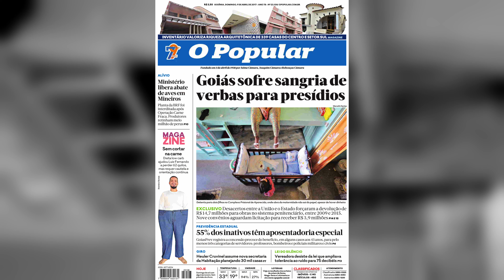Vida de Fotógrafo: Marcello Dantas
Marcello Junior Lopes Dantas cresceu no ambiente da comunicação, graças a influência dos pais, em Uruaçu (GO). Circulou nos ambientes das emissoras de rádio, redações de jornais e gráficas locais. Acompanhou os pais nas coberturas políticas do interior, revisou textos antes de serem publicados nos jornais impressos, foi chargista e entregou jornais.
Aos 13 anos começou a fotografar para o jornal que o pai editava.